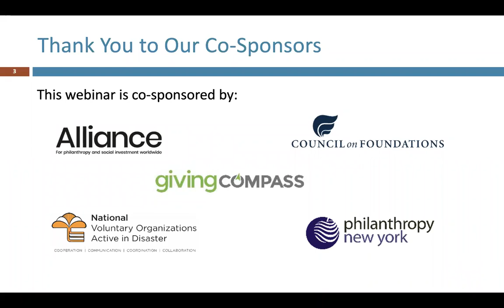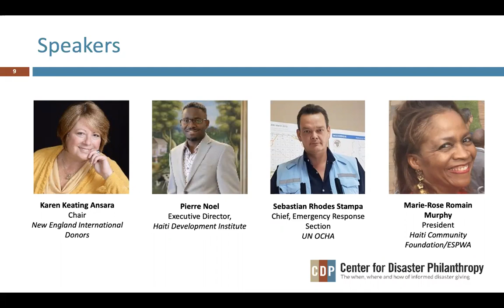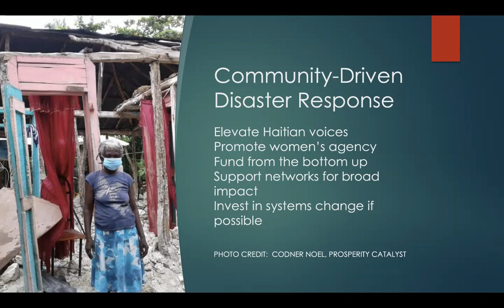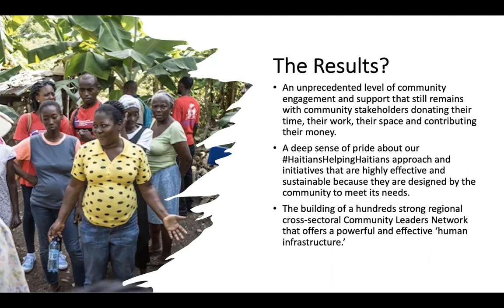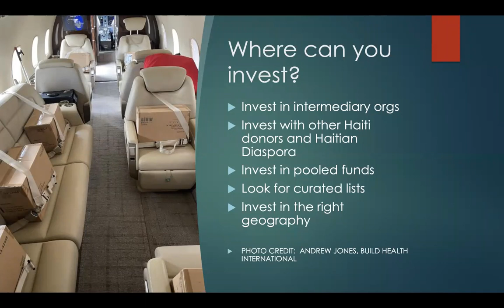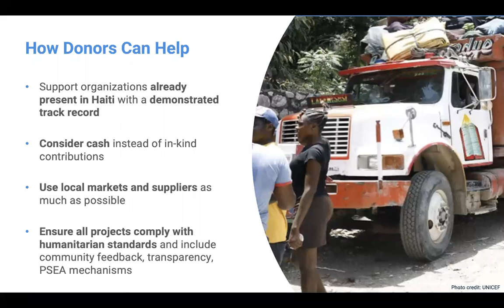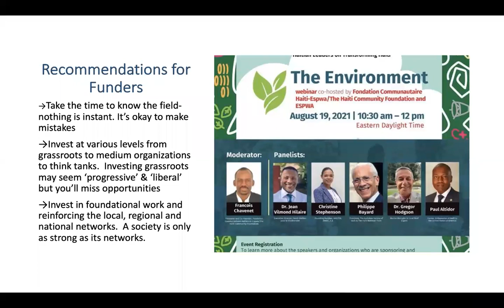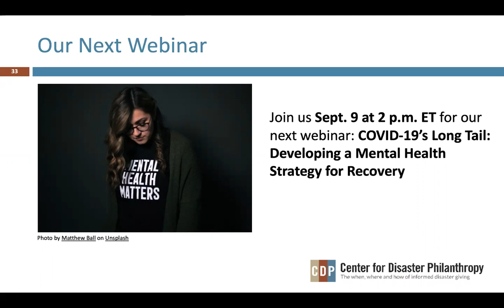Disaster in a Crisis Zone: Understanding the Impact of Haiti’s Earthquake Webinar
An M7.2 earthquake struck southwest Haiti on Aug. 14, leaving hundreds dead and causing widespread devastation, and Tropical Storm Grace passed over Haiti on Monday, Aug. 16, bringing heavy rains, flash floods and landslides, further complicating response efforts.

The Center for Disaster Philanthropy (CDP) hosted a webinar to look at the impact of the earthquake and tropical storm. Speakers shared the latest information, including critical needs and gaps, and provided concrete takeaways for funders to effectively support relief and recovery efforts.

Even prior to this latest disaster, Haiti was a country in crisis. It still hasn’t recovered (economically, socially, culturally, etc.) from the January 2010 earthquake that devastated the capital and killed approximately 200,000 people. Eleven years later, 33,000 people live in displacement camps and an additional 300,000 live in informal settlements. An additional 140,000 are still displaced from 2016’s Hurricane Matthew. The COVID-19 pandemic and the recent assassination of President Jovenel Moïse have further destabilized the country.

During the webinar, we examined the 2021 earthquake and Tropical Storm Grace in the context of the existing disparities and social disruption in the country.

CDP Director of International Funds Alex Gray moderated the discussion and panelists included:
- Karen Keating Ansara, New England International Donors
- Pierre Noel, Haiti Development Institute
- Marie-Rose Romain Murphy, The Haiti Community Foundation/Economic Stimulus Projects for Work and Action
- Sebastian Rhodes Stampa, UNOCHA